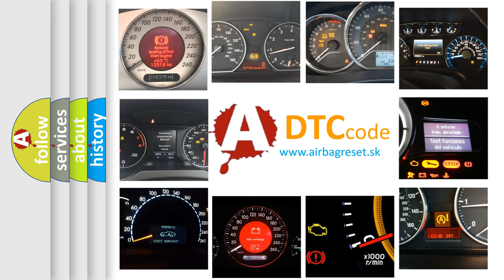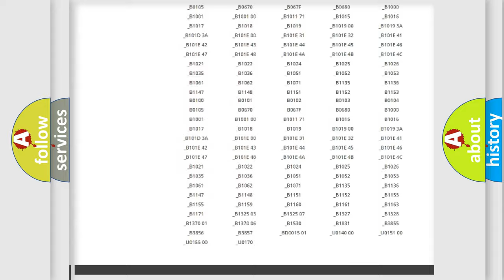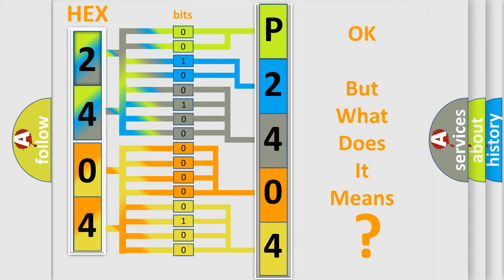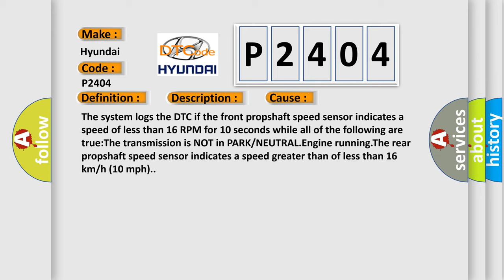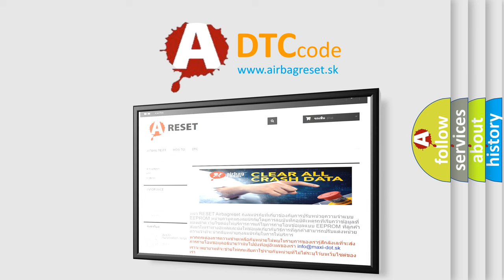DTC Hyundai P2404 Short Explanation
Contents:
0:21 Basic DTC analysis according to OBD2 protocol standard.
1:48 Insight into programming
2:58 A diagnostically understandable description of the Diagnostic Trouble Code
3:05 Basic error definition

Make:
Hyundai
Code:
P2404
Definition:
Front Propshaft Speed Sensor Signal Invalid
Description:
Cause:
The system logs the DTC if the front propshaft speed sensor indicates a speed of less than 16 RPM for 10 seconds while all of the following are true:The transmission is NOT in PARK or NEUTRAL.Engine running.The rear propshaft speed sensor indicates a speed greater than of less than 16 km or h (10 mph).